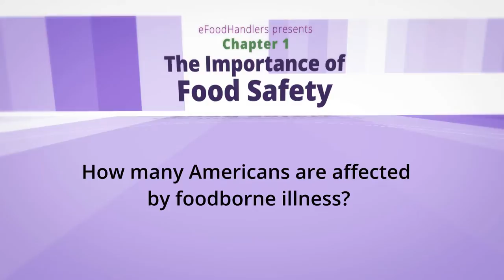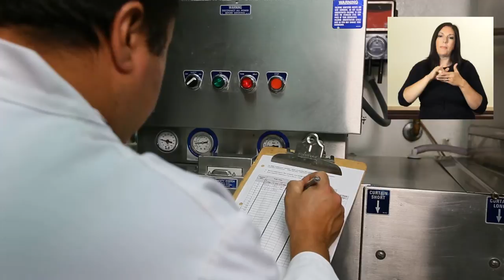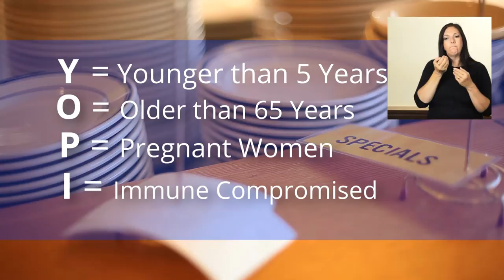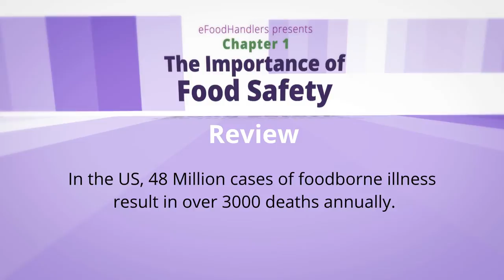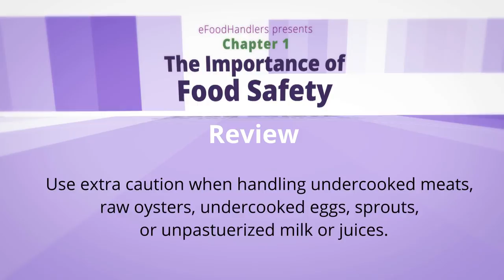Basic Food Safety: Chapter 1 "The Importance of Food Safety" (ASL)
American Sign Language Version

This presentation is in 6 parts. Visit our YouTube Channel Playlists for the complete series.

In "Part One : The Importance of Food Safety" you'll find out how many Americans are affected by foodborne illness nationwide.
We'll meet an Environmental Health Inspector and discuss how cleanliness is a key factor in his work. Every kitchen requires a person-in-charge, and we will introduce a PIC to talk  their responsibilities. Then we will focus on "Who is at Risk" - where we learn which segments of the population are most at risk for foodborne illness or injury, and how you can help keep them safe.

Presented by eFoodHandlers Inc.

See video 6 for full credits and attribution.